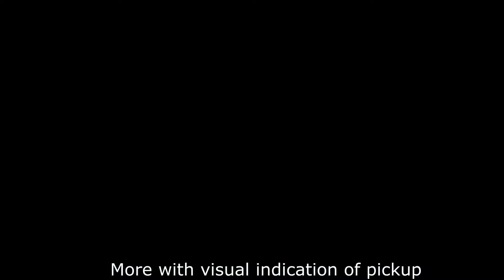2016 Fender American Vintage 74 Jazz Bass demo.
Featuring my Funky Jazz Bass!

Made in the USA in 2016.

A reproduction of the mid '70's classic Fender of the day - still with the 4 bolt neck, block inlays and neck binding but with a chunky U shaped neck and thumb rest above the low E string.

It also has the later black pickguard and comes with the metal pickup covers. You don't see these vintage covers outside of the special re-issues and I love the look of them.

I'm demoing it with a Fender Rumble 40 out via the XLR and trying to play some bass stuff although I'm still new to it and trying out some techniques, so forgive the playing, you bass experts out there.

The bass features 2 single coil pickups and I cycle through them and turn the tone control down at points. Compared to a guitar, this of course has less of an obvious effect on the sound but the zing is replaced by a sonorous bass. It has 3 controls: a volume for each pickup and a smaller master tone pot nearest the jack socket.

The bass came with flat wound strings and this is what you hear. I'm going to experiment with strings but am going to play these for a while. They feel smooth but quite weird for me. I have DR Sunbeam 45-105 on order so round wound will be tried too